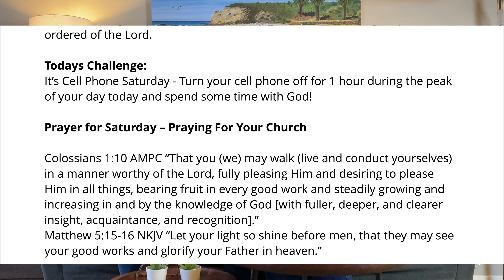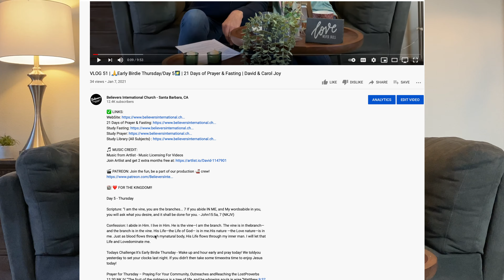VLOG 53 | 🙏Cell Phone Saturday📲/Day 7🌠 | Prayer & Fasting | David & Carol Joy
Scripture:
The steps of a good man are ordered by the Lord, and He delighteth in his
way. - Psalm 37:23 (KJ21)

Confession:
I am immediately respond in faith to the guidance of the Holy Spirit within
me. I am always in the right place at the right time because my steps are
ordered of the Lord.

Todays Challenge:
It’s Cell Phone Saturday - Turn your cell phone off for 1 hour during the peak
of your day today and spend some time with God!

Prayer for Saturday – Praying For Your Church
Colossians 1:10 AMPC “That you (we) may walk (live and conduct yourselves)
in a manner worthy of the Lord, fully pleasing Him and desiring to please
Him in all things, bearing fruit in every good work and steadily growing and
increasing in and by the knowledge of God [with fuller, deeper, and clearer
insight, acquaintance, and recognition].”

Matthew 5:15-16 NKJV “Let your light so shine before men, that they may see
your good works and glorify your Father in heaven.”
Pray that, together we would fulfill God’s vision. And together that we would
be a light in the world that would show the love of God in powerful and
tangible ways so that the world would take notice and come running to God
for salvation.

HAVE A BLESSED DAY TODAY!!!